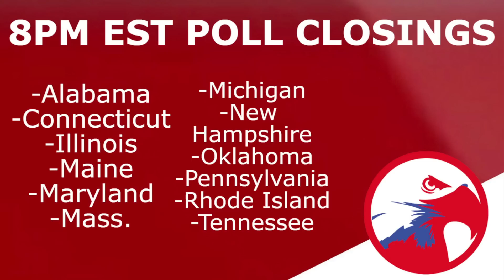2022 Election Night: Governor Elections (October 2021)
A simulated 2022 Election Night themed prediction, this time focusing on the key Gubernatorial races.

Thanks to Philip G., Stefan & Mariana G., CJ Newton, DustinTheNow, Caridad R., Ernest A., Jon, Julian B., Ayrton S., Cedric A., Marshal Forward, Gerard O., Mickey T., Carter D., Gerald A., and John D. for their $10/month or above support.